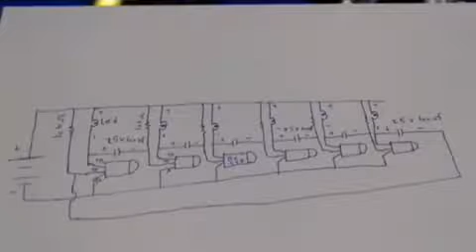how to maki disco led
video  ভাল লাগলে অবশ্যই কমেন্ট করবে